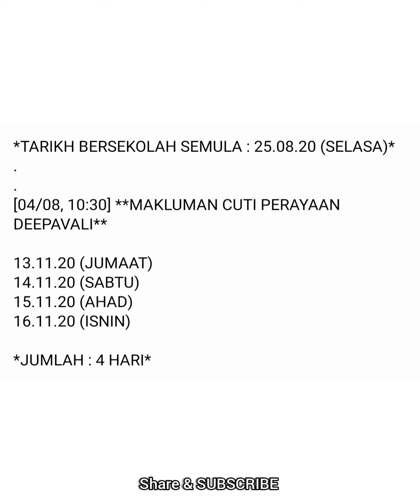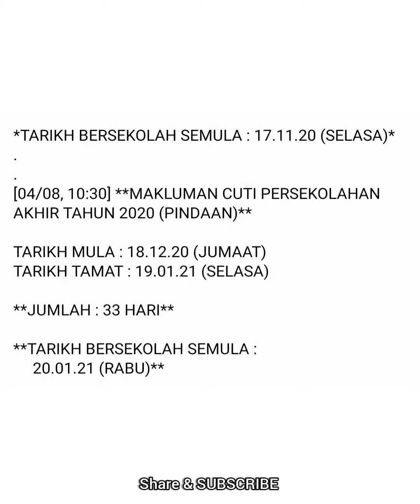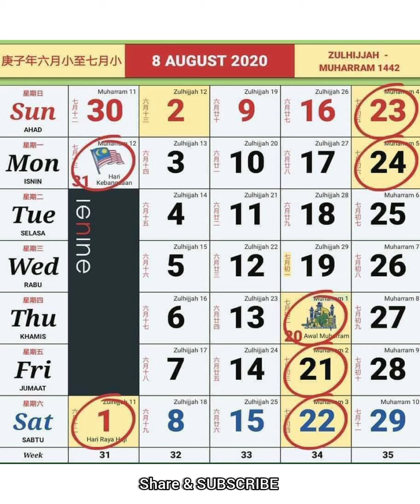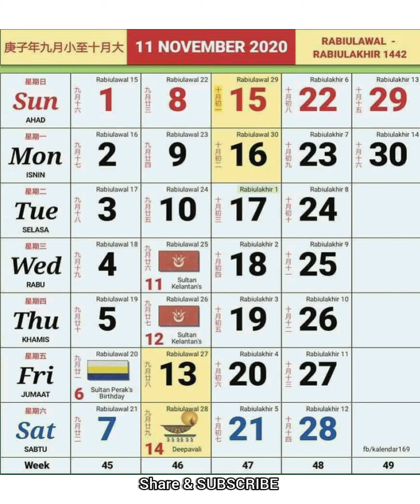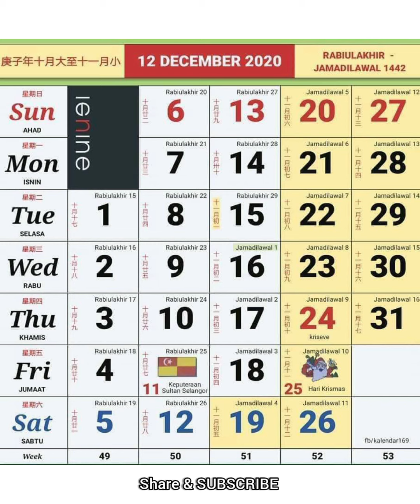Tarikh baru cuti sekolah 2020 (pindaan pasca covid19)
Kalendar Cuti Sekolah Bulan Julai hingga Disember 2020:

i.Hari Raya Haji: 31 Julai 2020 (Jumaat)
ii.Cuti Penggal: 20 Ogos - 24 Ogos 2020
iii.Hari Kebangsaan: 31 Ogos 2020 (Isnin)
iv.Hari Malaysia : 16 Sept 2020 (Rabu)
v.Maulidur Rasul: 29 Okt 2020 (Khamis)
vi. Depavali : 13 Nov (Jumaat) dan 16 Nov (Isnin) 2020
vii.Cuti Penggal Akhir: 19 Dis - 31 Dis 2020

SPM : 6 JAN HINGGA 9 FEB 2021